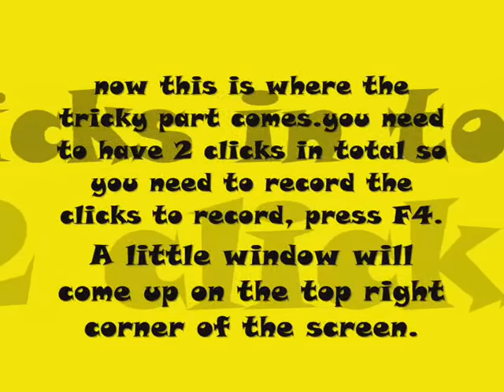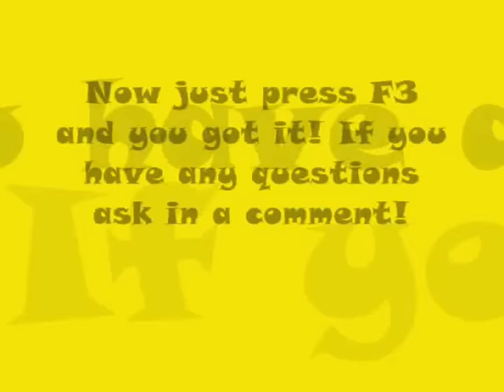How To Use AutoClick 2 0